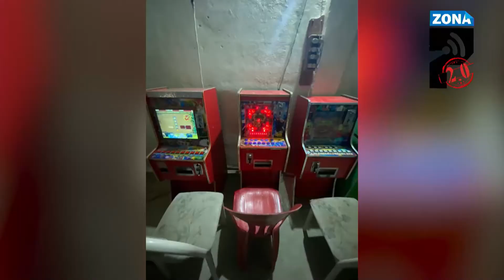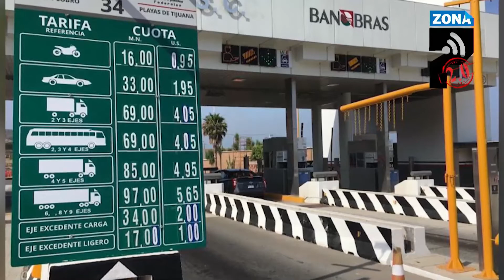Dos siniestros en el puerto